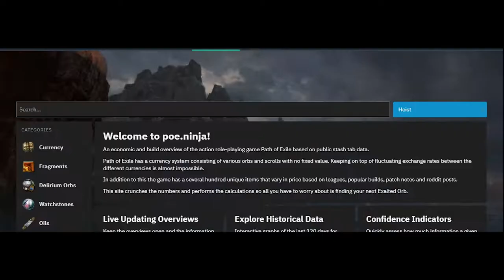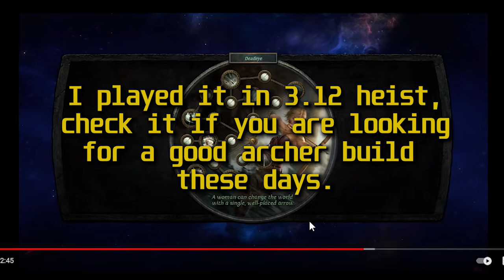Commentary on Echoes of the Atlas Trailer | Explaining Deadeye Changes and More | Path of Exile 3.13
Conclusion about these 2 builds,deadeye is still squishy,if you want to get the new Wind Ward,it provides some defense but you lose dps compared to 3.12.If you don't get it and get Focal Points,you will get more than 1million dps bonus.
So in my opinion,she didn't get that much of a buff because she is still missing some defense.And also we don't know if the new mirage archer nodes are good or not.
About occultist,she was already a little better than trickster in terms of dps.I already have a full guide and comparison and it's the only guide in the world so don't search for anything else.But after these changes,she is now way better and simply
outclasses trickster.Occultist will be my obvious choice after 3.13 for chaos builds.RIP trickster!

Guides & Other links
My discord channel to discuss about PoE.There are both English and Turkish chat channels for everybody :) You can also ask questions about my previous builds because i can't read comments all the time.

How i farm currency to make end game builds?
I farm most of my currency from farming tier 15-16 maps and killing conquerers&Sirus along the way.Most people still have no clue on how to juice&farm red maps.I have a guide on my channel that i prepared couple of leagues ago so if you don't know how to make currency,watch that carefully and you'll start printing exalts soon enough.

Timestamps
0:00 Intro
1:03 New Expansion
2:53 Atlas passive trees
8:39 Maven orb
10:46 Ritual League
13:55 Ascendancy changes and Elementalist
17:35 Inquisitor
20:33 Deadeye
32:05 Occultist
35:54 Harvest league